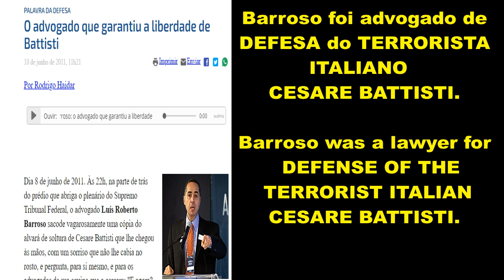Gravissimo ministro Barroso faz vídeo em inglês para atacar Bolsonaro internacionalmente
O ministro do Supremo Tribunal Federal (STF), Luís Roberto Barroso, disse na tarde desta quarta-feira (26), durante live na Fundação Fernando Henrique Cardoso, que acredita na resiliência da democracia no Brasil, apesar do presidente Jair Bolsonaro estar no poder.

“Temos um presidente que defende a ditadura e a tortura, e ninguém defendeu solução diferente do respeito à liberdade constitucional”, atacou o também ministro do TSE.